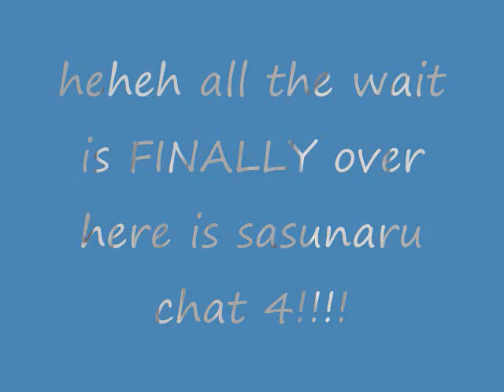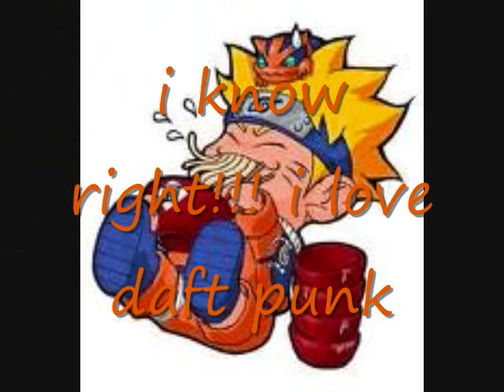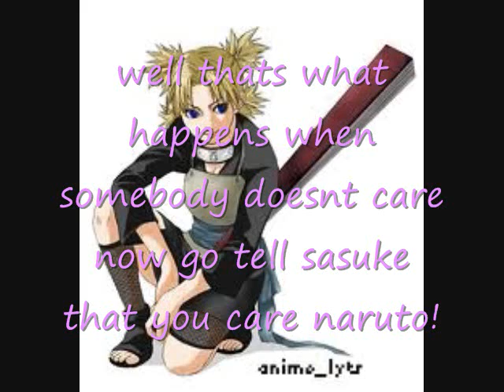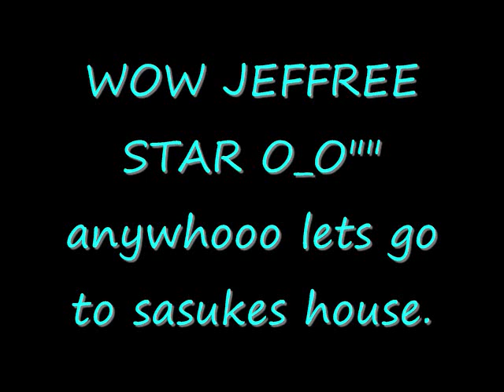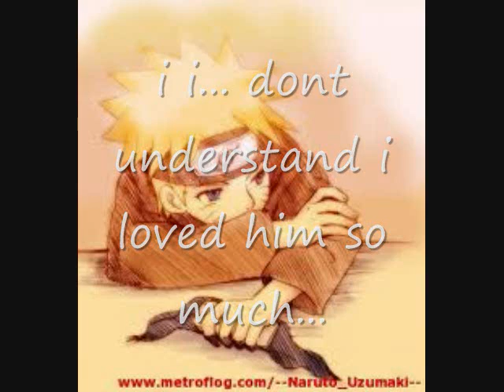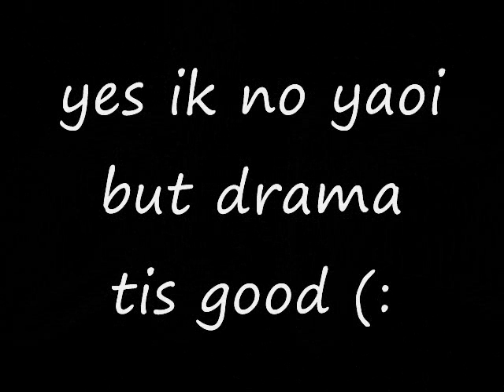sasunaru 4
finally its HERE! all the wait is over